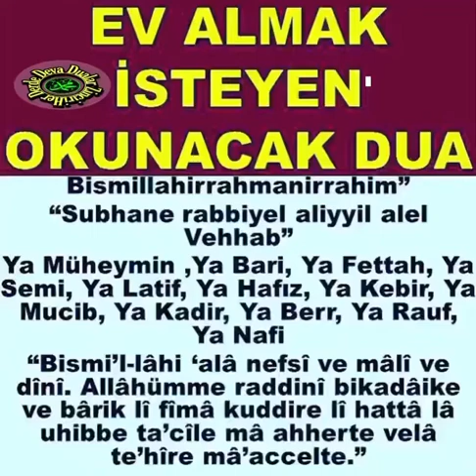27 Eylül 2021